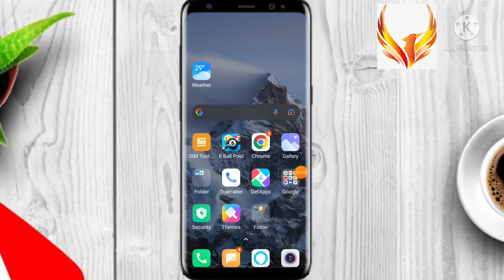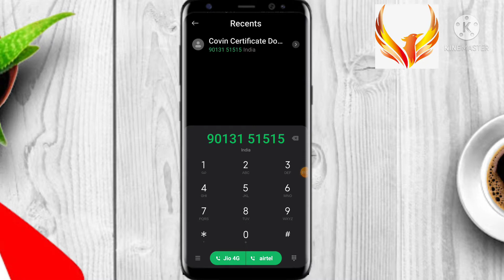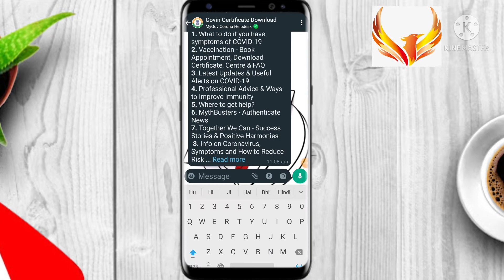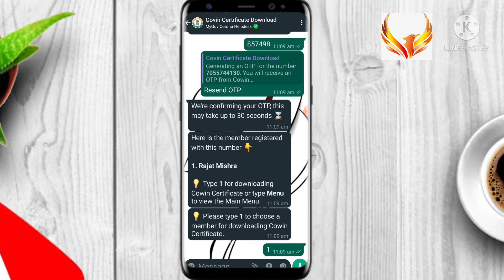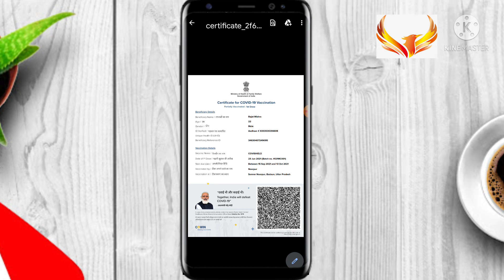👍How To Download COVID-19 Vaccine Certificate |Coronavirus disease covidvaccinationcertificate👈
हाय दोस्तो मैं हु रजत मिश्रा और स्वागत करता हूँ आप सभी का अपने you tube चैनल RAJAT MISHRA में

 1.how to download vaccination certificate
2. How to download movie 19 certificate .
3 how to download vaccine certificate in hindi
4 how to download covid certificate
5 apna vaccine wala certificate kaise download kre.
6 whatsapp se apna cowin certificate kaise download kre..

7 download vividh 19 vaccination certificate by whatsapp
8 whatsapp se apna vaccine wala certificate kaise download kre
How to download covid certificate
.9 how to download cowin certificate
.10 how to download covidshild certificate

11 covidvaccinationcertificate

12

13

15#VaccineRolloutSA

Covid-19

Stay Home,

16

16

18

19

Take a look at ⚔️पंडित रजत मिश्रा (राष्ट्रवादी)💯 (@Mr_Rajat_Pandit)